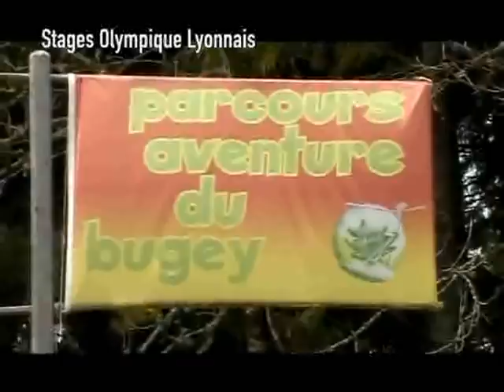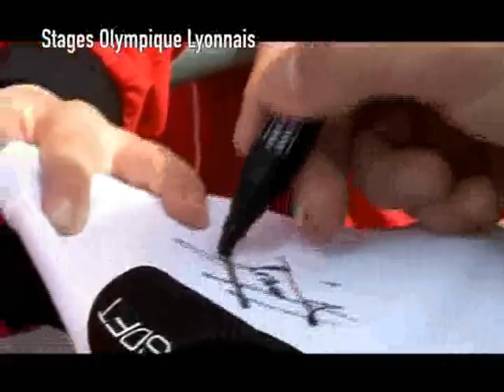Stage Football Olympique Lyonnais Hauteville 3S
Un des nombreux stages proposé par l'association Hauteville 3S!!!